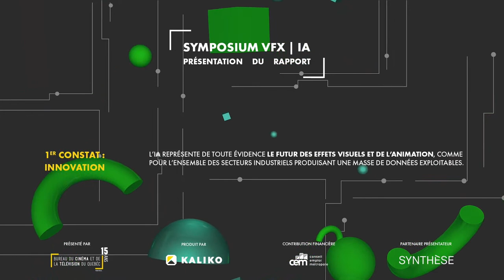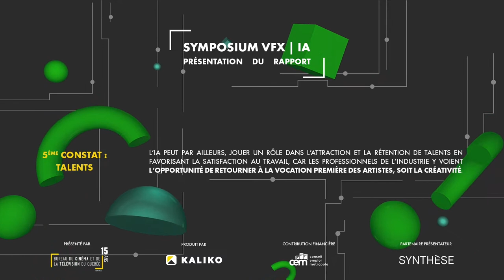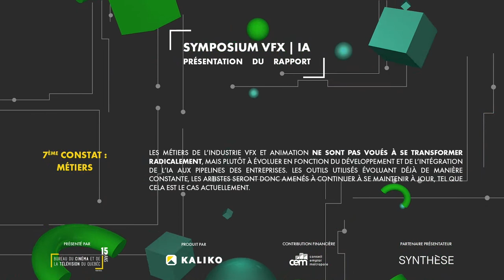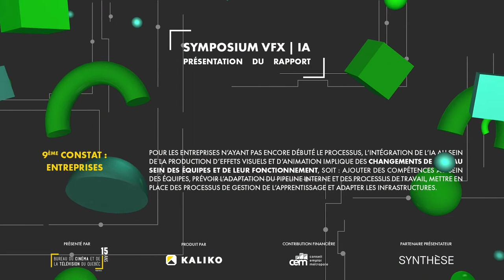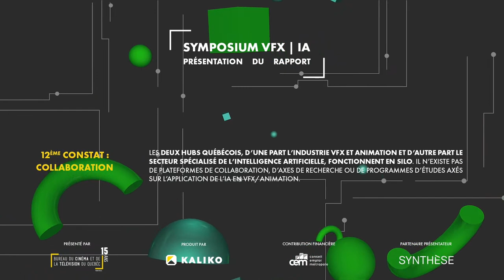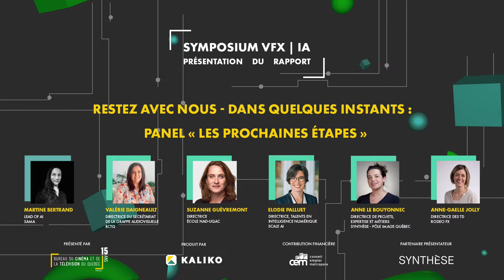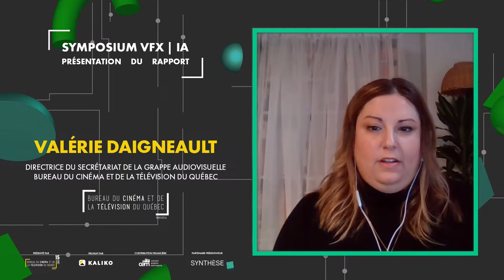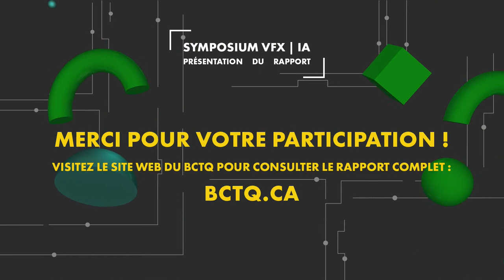Webinaire : Rapport final du Symposium VFX | IA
Le Rapport du Symposium VFX-IA propose un état des lieux quant à l’intégration des technologies de l’intelligence artificielle au secteur des effets visuels et de l’animation au Québec, et plus précisément quant à l’impact effectif ou attendu sur la main d'œuvre de ce secteur.

Les grands constats du rapport ainsi que le plan d’action pour la main-d’œuvre seront abordés lors de ce webinaire. Il se conclura par un panel d’acteurs majeurs de l’industrie qui discuteront ensemble des prochaines étapes pour le développement des compétences en IA dans le secteur des effets visuels et de l’animation au Québec.

Rendez-vous le 17 février à 8h pour en savoir plus!